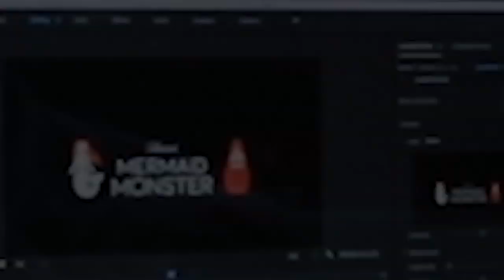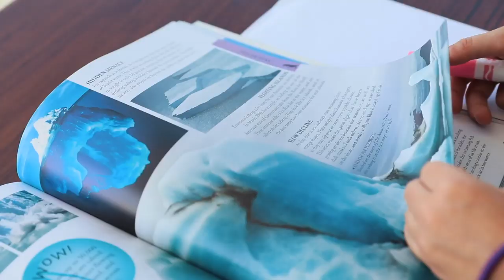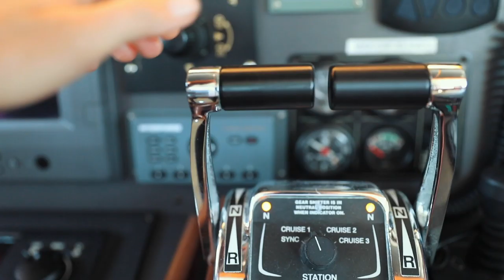Nordhavn Film Festival 3rd Runner-up: When Dreams Align - Brooke Palmer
Nordhavn Film Festival 3rd Runner-up
When Dreams Align - Brooke Palmer